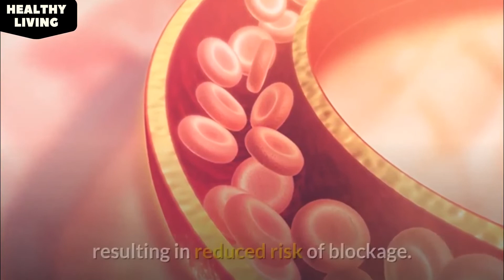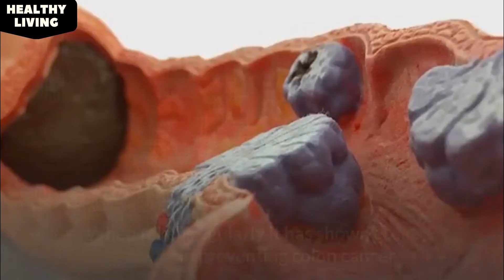How To Take "Flaxseed Oil" For Maximum Benefits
Flaxseeds have good amount of fibers, protein, antioxidants, and good fatty acids.

It is obvious that flaxseed oil will also have most of the beneficial properties of whole flaxseed.

A lot of people want to take the benefits of flaxseed and its oil but they don’t know how to use it.

In this video, I'll tell you about all the major benefits of flaxseed oil and how to take it for maximum benefits.